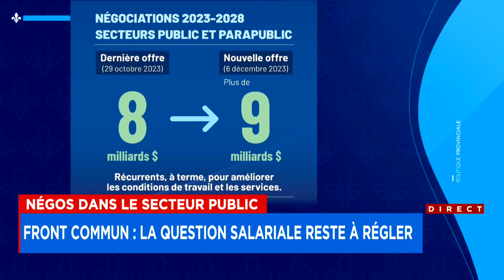Front commun: la question salariale reste à régler - explications 18h